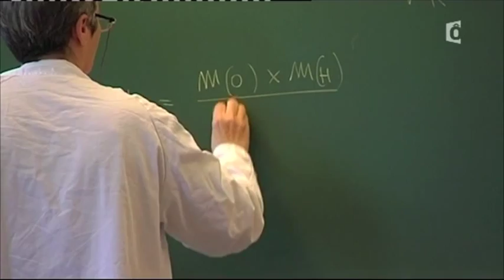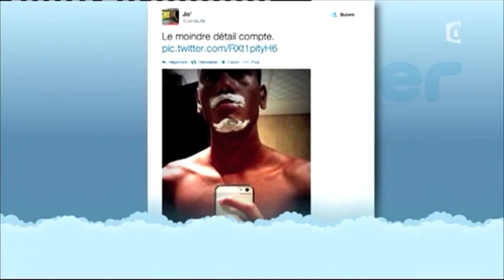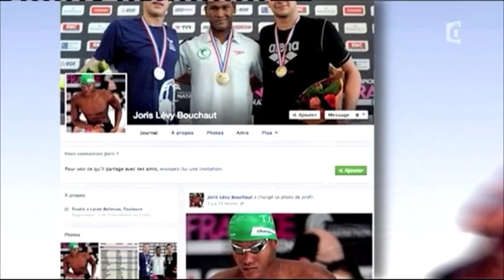BOUCHAUT Joris Couleurs Sport France O